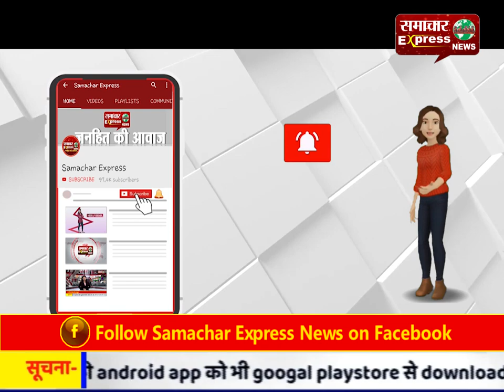घर में सो रहे वृद्ध किसान की गोली मारकर हत्या